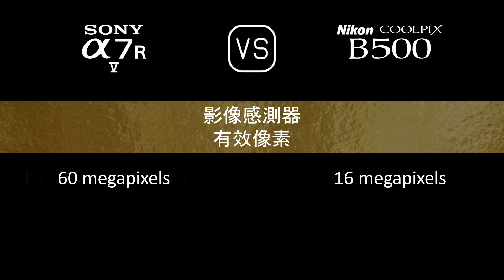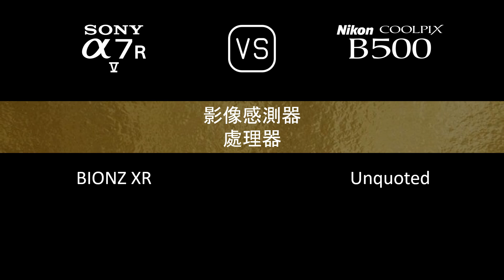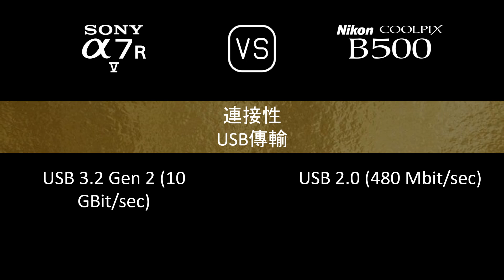Sony A7R V 與 Nikon COOLPIX B500 的規格比較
本片是 Sony A7R V 與 Nikon COOLPIX B500 的功能概述和規格比較 (comparison of specifications)，希望對您有所啟發。感謝您的支持。

00:24 推出
00:32 機身
00:41 影像感測器
01:05 影像
01:21 光學與對焦
02:10 屏幕
02:30 取景器
02:46 攝影功能
03:47 錄像功能
04:04 儲存
04:08 連接性
04:36 物理特性
04:56 雜項